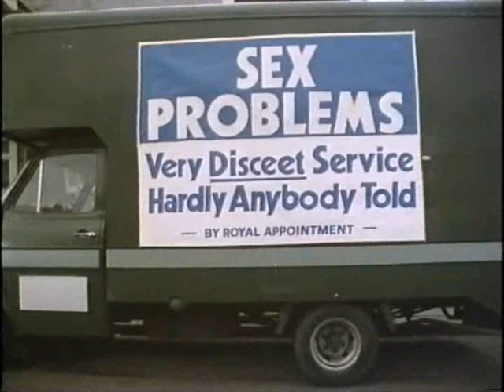RWT - Tony Bilbow Theatre part 2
Sex Problems.